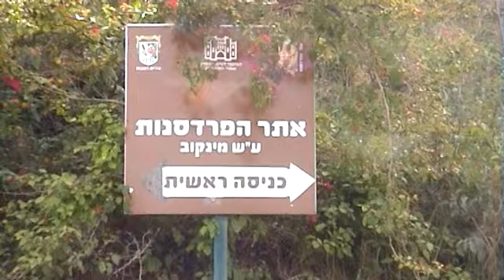קאמרה פריקס - מאחורי הקלעים - שמורת הדובים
מאחורי הקלעים של של הפרק שמורת הדובים
השאירו תגובה שתפו ותנו בלייק